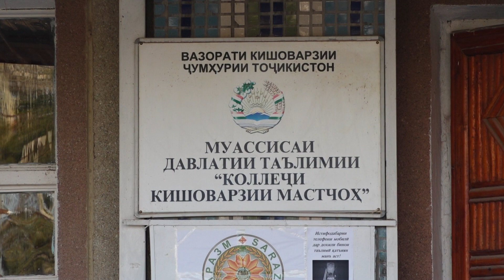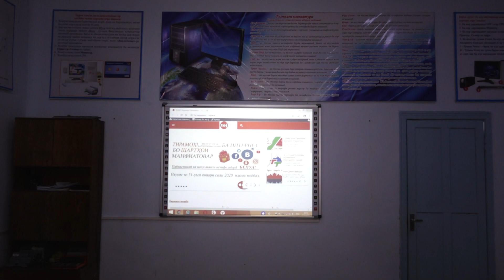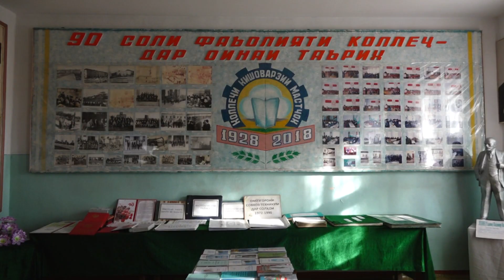Коллечи кишоварзии Мастчох